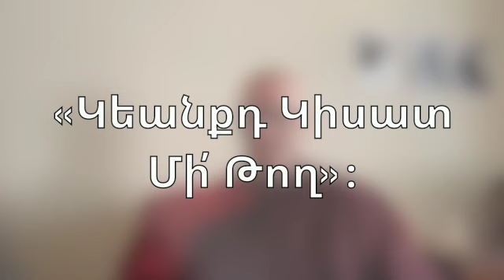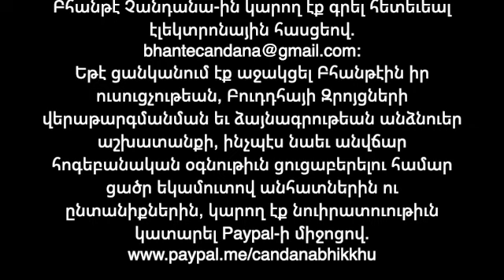«Առատաձեռնութիւն - Կեանքդ Կիսատ Մի՛ Թող»։ "Dāna: The importance of Giving," (Talk in Armenian)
«Կեանքդ Կիսատ Մի՛ Թող»։ "Before You Go, Remember to Live a Complete Life," (Dhamma Talk in Armenian)

Այսօրուայ Դհամմայի զրոյցին, Բհանթէն խօսեցավ մեզի հետ առատաձեռնութեան մասին, որպէս հիմնական մէկ սիւն անձին մտահոգեկան զարգացմանը մէջ։ Բհանթէն ըսավ որ մեր կեանքը «կիսատ» է եթե տալու արարքին մէջ կը մնանք անվարժ ու գոց, ըլլալով միայն «վերցնող», ուր հափշտակելով ու ագահութեամբ է որ կապրինք մեր կեանքը՝ փոխանակ որ մեր ձեռքերը հողի պէս «առատ» դարձնենք։

Հոս Բհանթէն նաեւ հիշեցուց լսողին, որ առատաձեռն ըլլալ չի նշանակեր անպայման նիւթական իմաստով, քանի որ մարդ արարծ շատ մը ձեւեր ունի «տալու», ինչպէս օրինակ տալով իր ժամանակը, ժպիտը, սերը, գիտելիքը, փորձառութիւնը եւ այլն, չհավատալով վախին, որ մեզի սխալօրէն կը փորձէ համոզել, թէ միայն ագահութեամբ ու հափշտակելով է որ կրնանք ունենալ այն ինչ կուզենք, կամ պահպանել այն ինչ ունինք։ Բհանթէն շեշտեց այն փասը, որ հակառակ հանրային կարծիքին, տուողն է որ կը վայելէ մեծագոյն հաճոյքն ու հրճուանքը, քանց թէ ստացողը։ Անշուշտ, հոս պէտք է իմաստութեամբ զատորոշել ճշմարիտ առատաձեռնութիւնը խաբուսիկէն, ըսավ Բհանթէն, տալով հստակ օրինակներ առօրեայ կեանքէն։

Թող որ այս զրոյցները ձեզ բերեն ուրախութիւն, խաղաղութիւն եւ մտային հանգիստ։

Եթէ ցանկանում էք աջակցել Բհանթէին իր ուսուցչութեան, Բուդդհայի Զրոյցների վերաթարգմանման եւ ձայնագրութեան անձնուեր աշխատանքի, ինչպէս նաեւ անվճար հոգեբանական օգնութիւն ցուցաբերելու համար ցածր եկամուտով անհատներին ու ընտանիքներին, կարող էք նուիրատուութիւն կատարել Paypal-ի միջոցով.